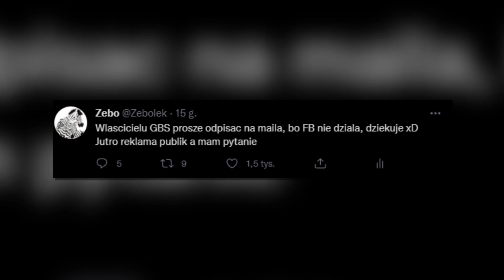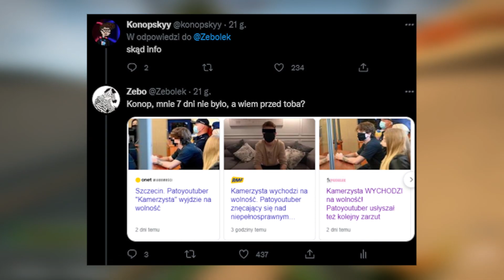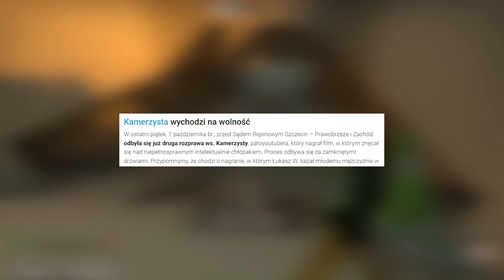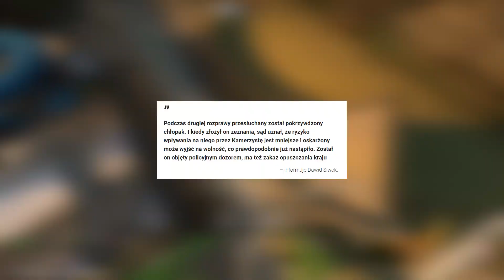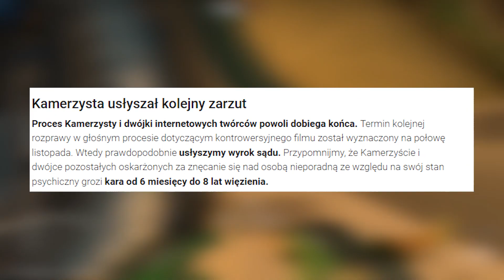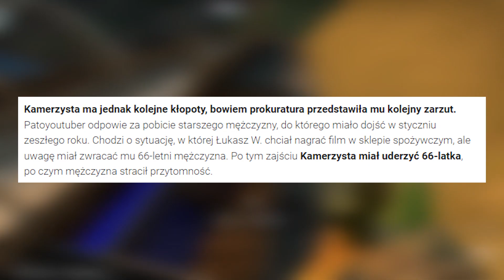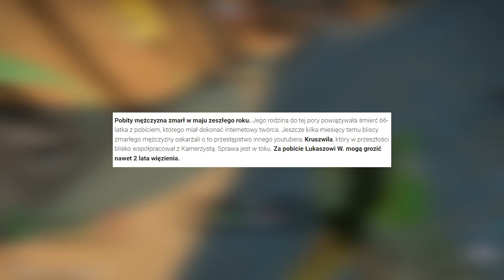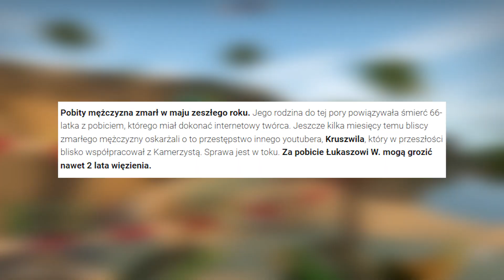😢KAMERZYSTA na WOLNOŚĆI😢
30% znizki z kodem ''ZEBO30'' DO KONCA DNIA!